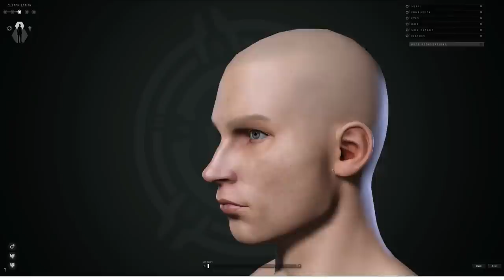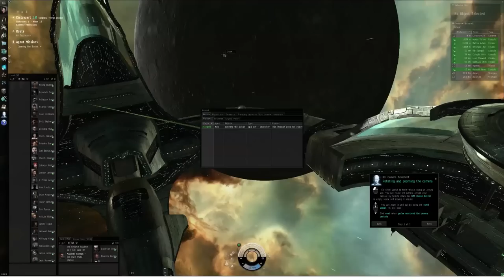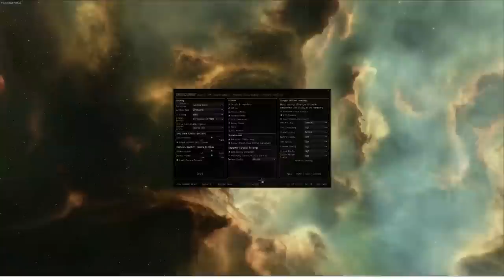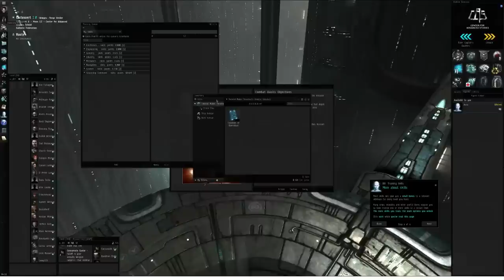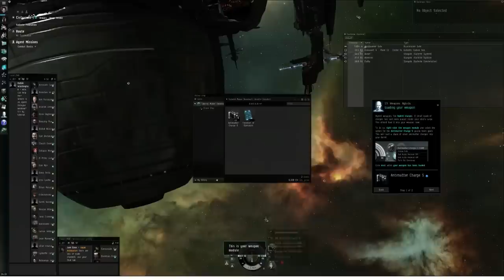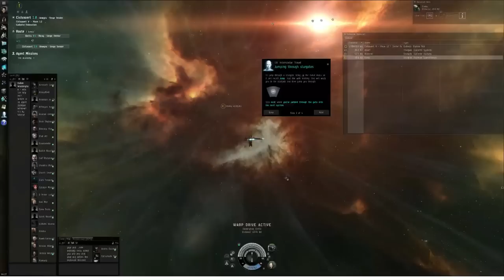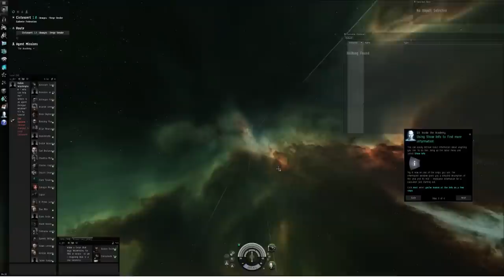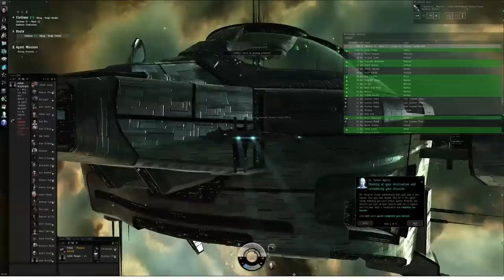How to Survive EVE Online - Odyssey - 1. Introduction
This is the first episode of How to Survive EVE Online, as updated for the Odyssey expansion.